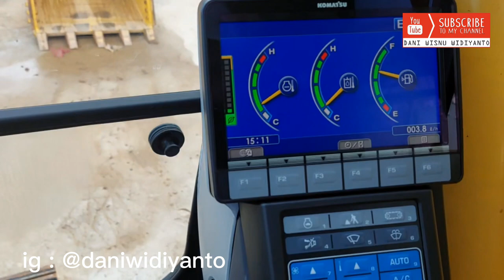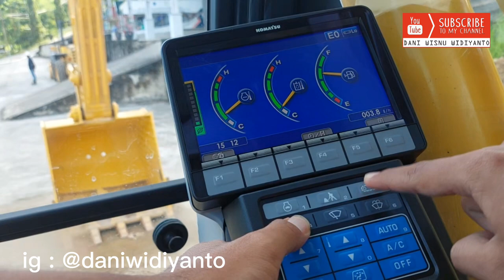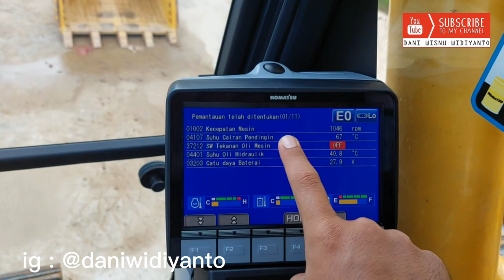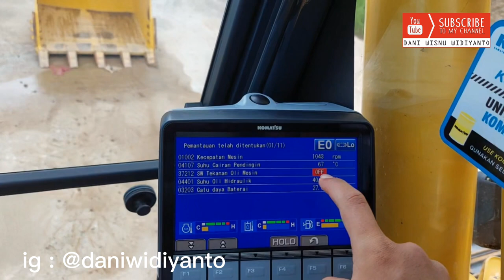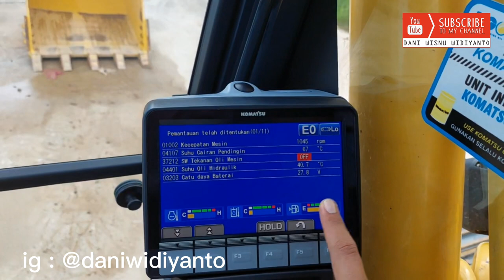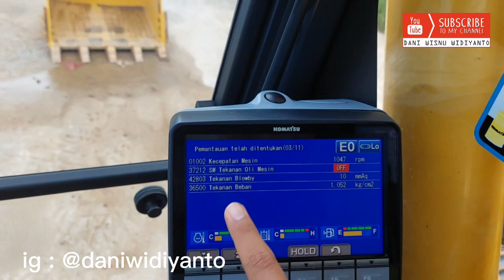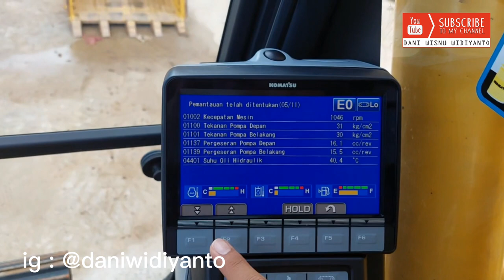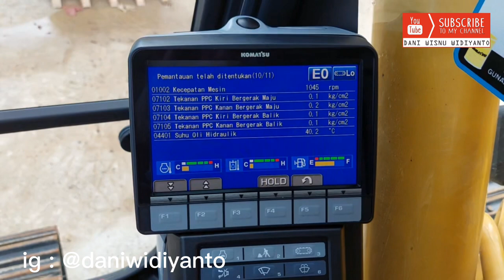Excavator Komatsu PC 210 : Service Menu, Mekanik Wajib Tau!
Video ini sangat bermanfaat untuk di pahami oleh mekanik.